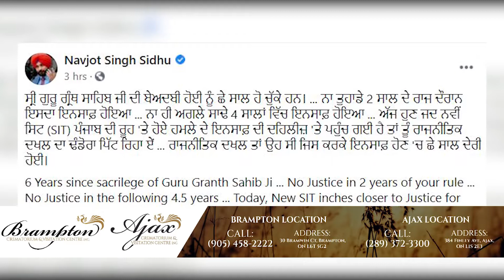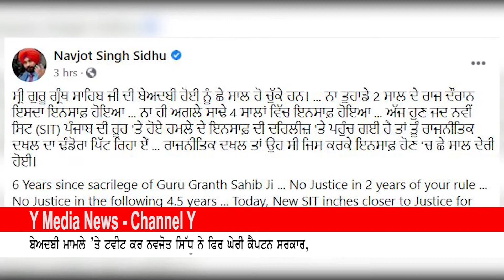ਬੇਅਦਬੀ ਮਾਮਲੇ ’ਤੇ ਟਵੀਟ ਕਰ ਨਵਜੋਤ ਸਿੱਧੂ ਨੇ ਫਿਰ ਘੇਰੀ ਕੈਪਟਨ ਸਰਕਾਰ, ਸੁਖਬੀਰ ਸਿੰਘ ਬਾਦਲ ’ਤੇ ਵੀ ਸਾਧੇ ਨਿਸ਼ਾਨੇ